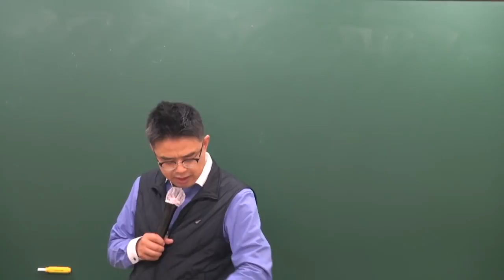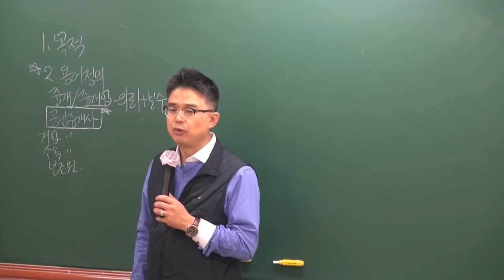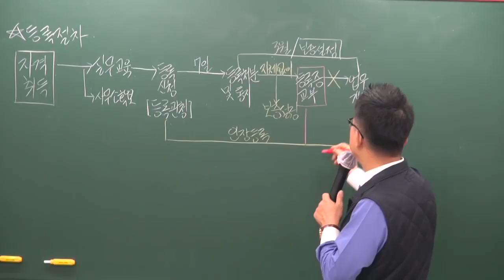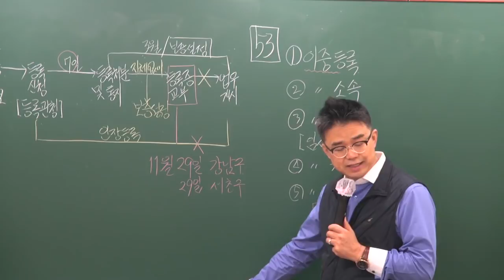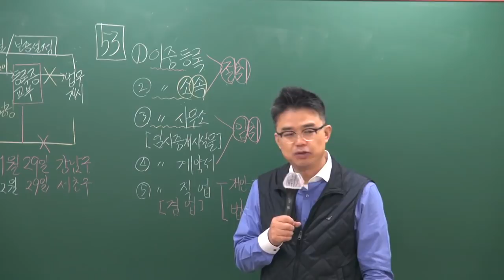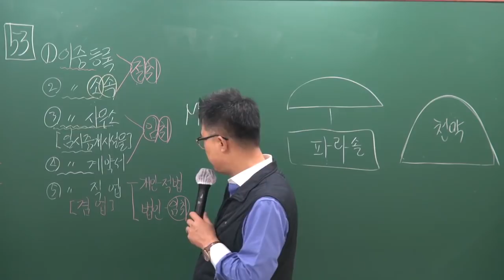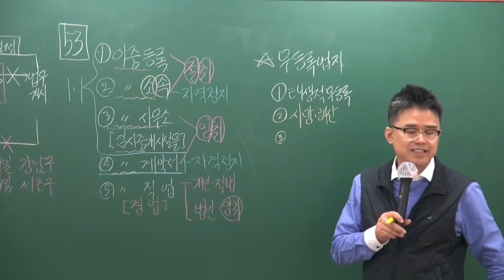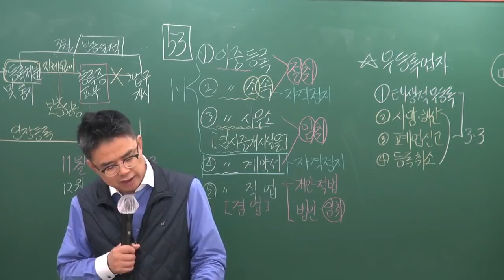[공전무] 2019년 공인중개사법령 및 중개실무 기초이론 11-7